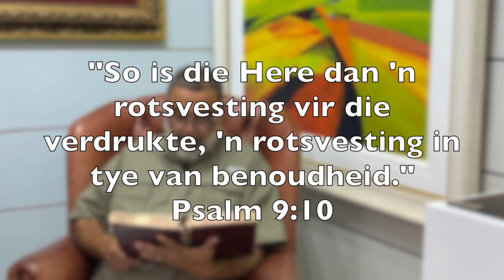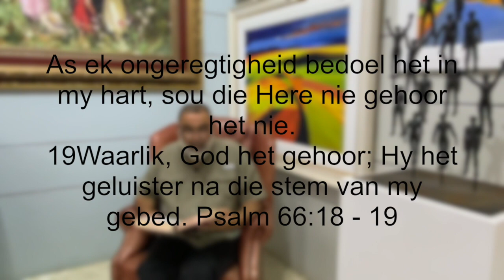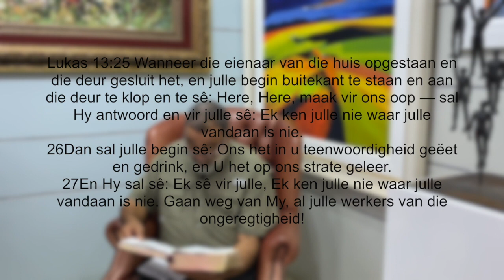Die goeie nuus is...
Ons kuier vandag saam met Mordt van Sitters van Holy Spirit Ministries in Westbury.  Luister gerus na sy antwoord uit die Woord op die vraag “Die goeie nuus is...”